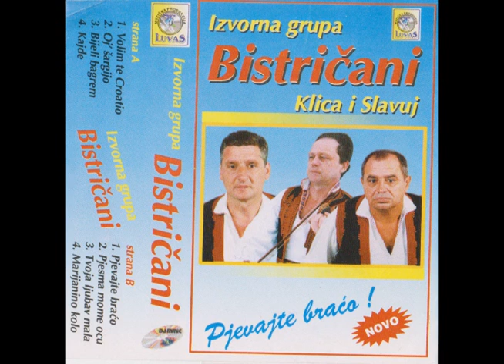Bistričani - Kajde (Official audio)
NOVO! NOVO! Web portal za sve ljubitelje izvorne muzike!

Sva prava zadrzava Luvas Records